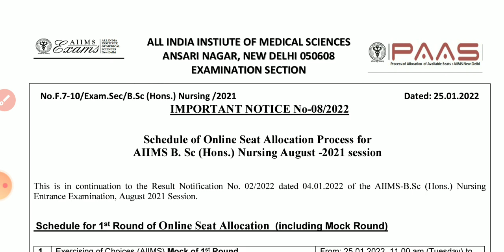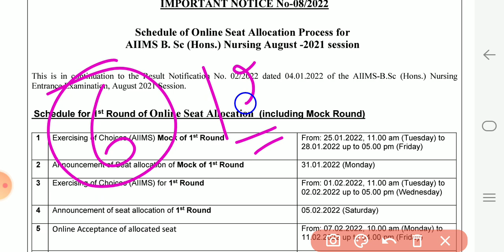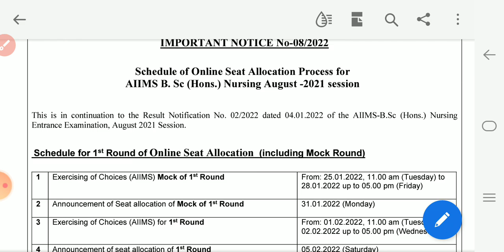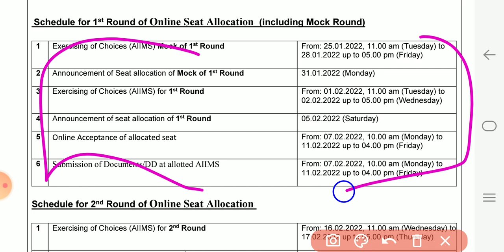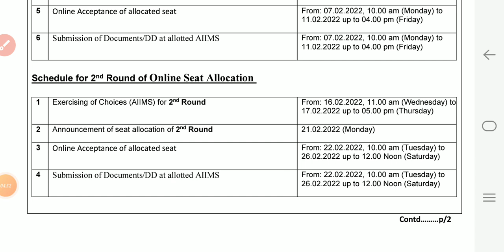AIIMS BSc Nursing/Paramedical Admission | aiims b.sc nursing counselling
LANGUAGE - हिंदी

LANGUAGE - ENGLSIH

BSC NURSING

65+ MOCK TEST PAPER WITH DETAIL ANSWER SOLUTIONS

 Aiims chemistry questions
aiims nursing chemistry
aiims important question